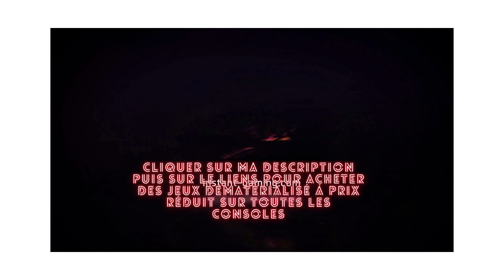⚡ASTUCE RÉUSSIR VOS COMMANDE DE PECHE A TOUT LES COUPS 🔥OH MY DOG HEROES ASSEMBLE🔥 TUEURDEBIKETTE